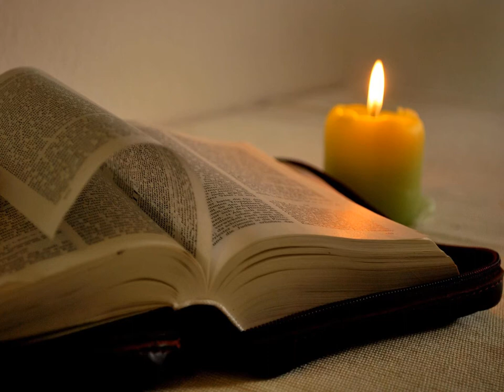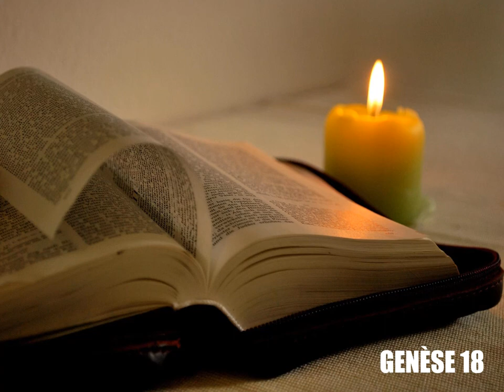Genèse, chapitre 18 - Lecture de la Bible King James Française